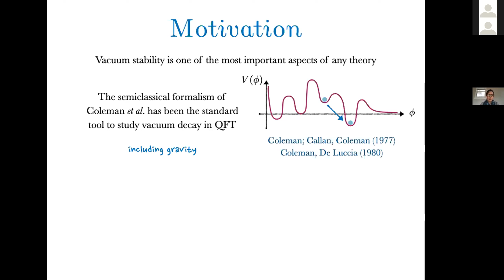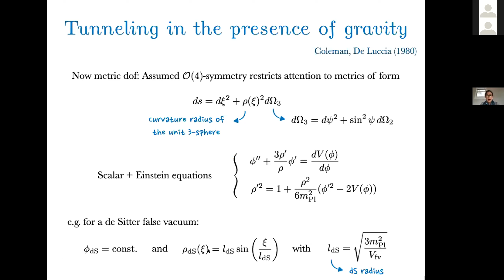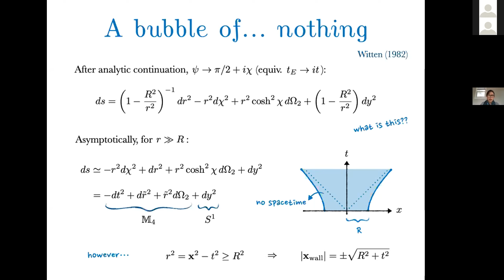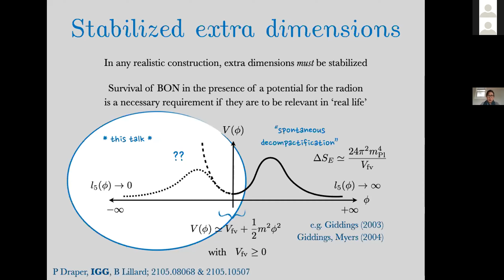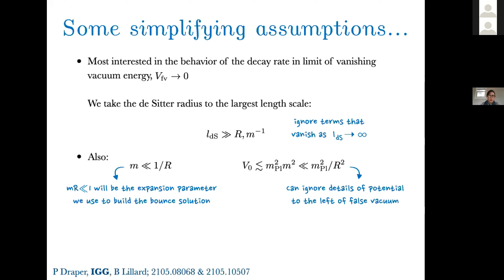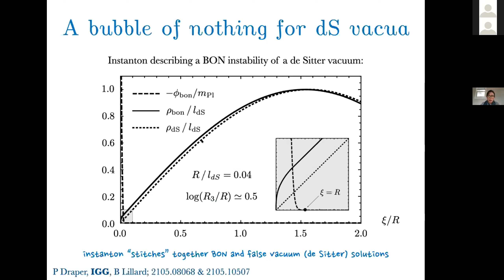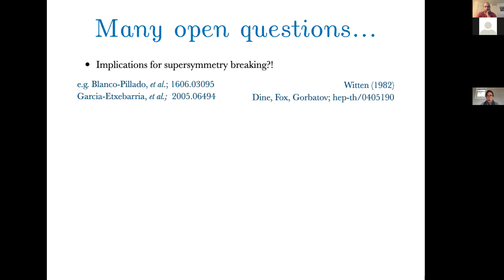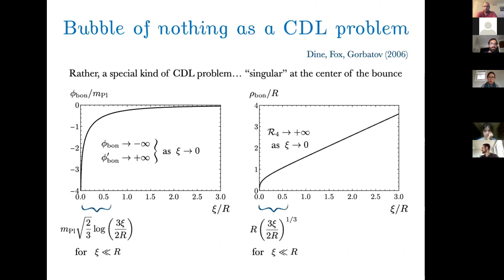Isabel Garcia Garcia - Bounce of Nothing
Theories with compact extra dimensions are sometimes unstable to decay into a bubble of nothing – an instability resulting in the destruction of spacetime. In this talk, I will discuss the existence of these bubbles in theories where the moduli fields that set the size of the extra dimensions are stabilized at a positive vacuum energy – a necessary ingredient of any theory that aspires to describe the real world. Using bottom-up methods, and focusing on a five-dimensional toy model, I will argue that four-dimensional de Sitter vacua admit bubbles of nothing for a wide class of stabilizing potentials. I will show that, unlike ordinary Coleman-De Luccia tunneling, the corresponding decay rate remains non-zero in the limit of vanishing vacuum energy. Potential implications include a lower bound on the size of compactified dimensions.